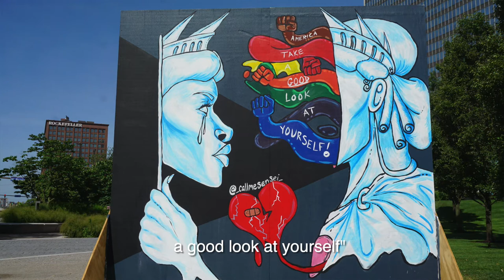Artist Rashaun Dillard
Artist Rashaun Dillard talks about the symbolism and messages in his VoicesofCLE works, on display at Northcoast Harbor and Public Square.